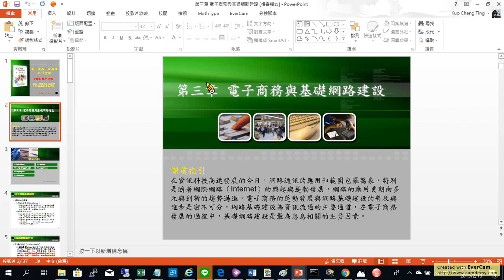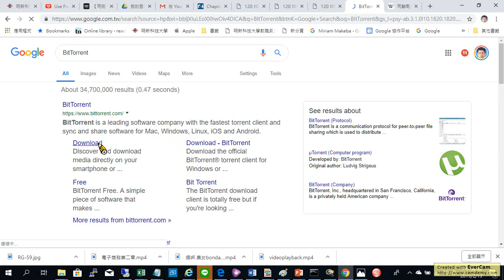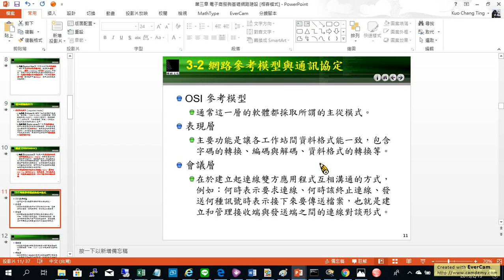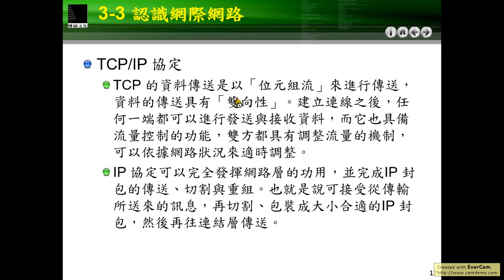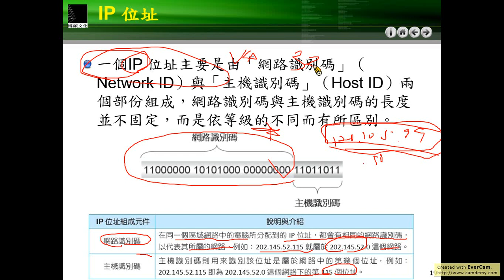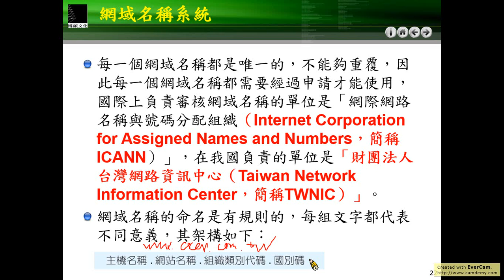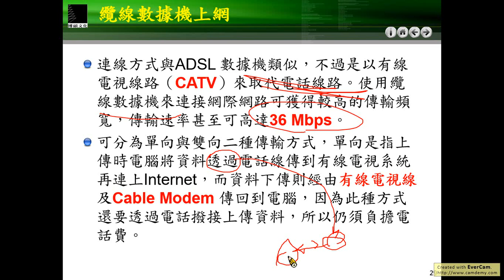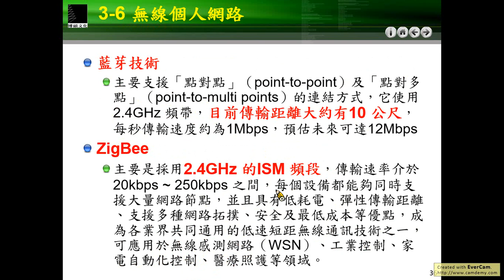第三章 電子商務與基礎網路建設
在資訊科技高速發展的今日，網路通訊的應用和範圍包羅萬象，特別是隨著網際網路（Internet）的興起與蓬勃發展，網路的應用更朝向多元與創新的趨勢邁進，電子商務的蓬勃發展與網路基礎建設的普及與進步是密不可分，網路基礎建設為資訊流通的主要通道，在電子商務發展的過程中，基礎網路建設是最為息息相關的主要因素